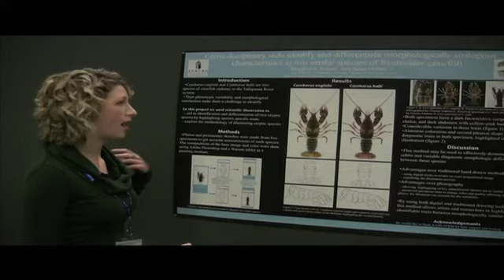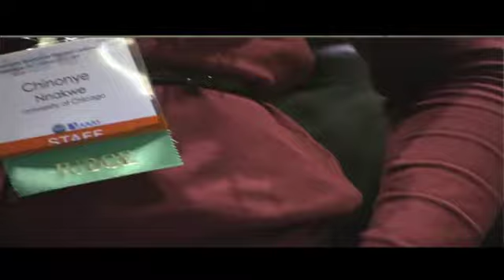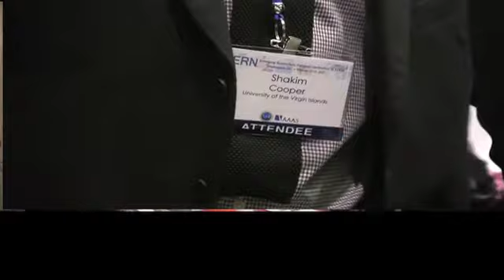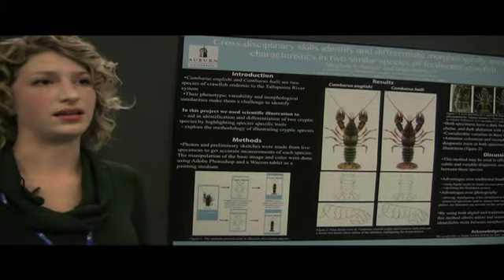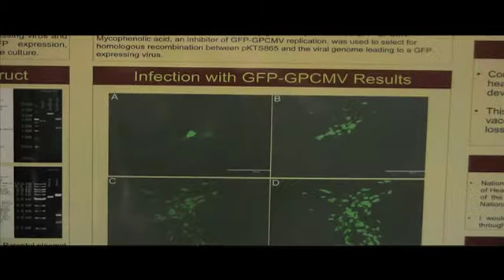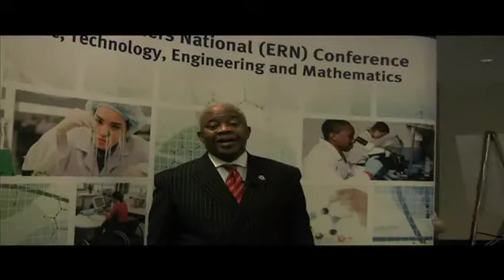STEM HAPPY BEGINNING